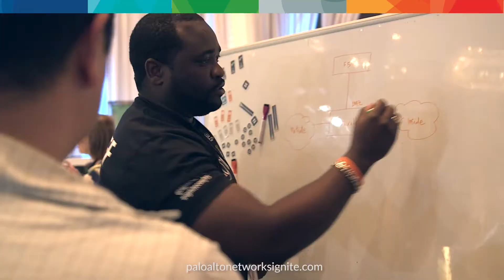Summon The Guardians - Ignite 2017